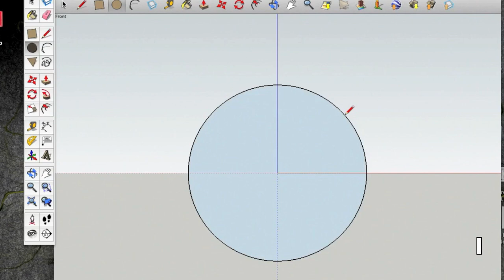A Wedding Band in 11 Mouse Clicks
A short demonstration of how to make a wedding band using Google Sketchup with just 11 mouse clicks. All that remains is to export an STL, send it off for 3D-Printing and away you go.